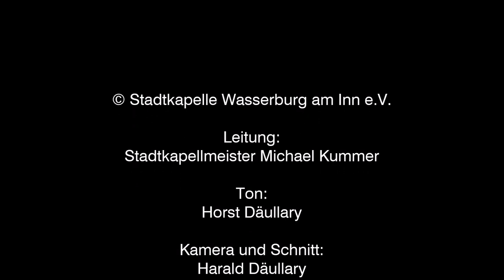Torakusu Marsch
Aufgeführt von der Stadtkapelle Wasserburg am Inn e.V. in Ihrem Herbst-Konzert am 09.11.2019.
Die Yamaha Blasorchester Challenge 2019 - Eine Video-Challenge für Blasorchester bzw. Musikvereine, bei der es großartige Gewinne gibt! Für diese Challenge hat die Firma Yamaha Music Europe GmbH eigens den Torakusu Marsch von Mathias Rauch komponieren lassen.